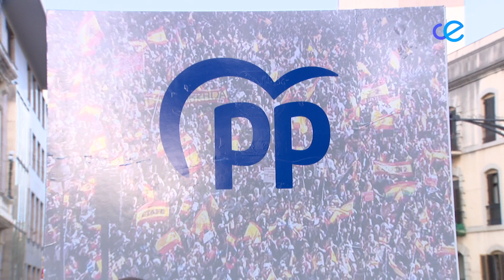Rafael Hernando: "El voto que más teme el Sanchismo es el voto al Partido Popular"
Inmersos ya en plena campaña electoral, el Partido Popular ha recibido este viernes la visita del portavoz adjunto del Congreso, Rafael Hernando, que ha insistido en la importancia de las elecciones europeas como reflejo de la política nacional y ha hablado del de Sánchez como un "Gobierno corrupto".